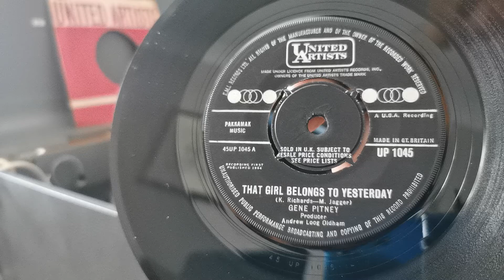That Girl Belongs To Yesterday ~ Gene Pitney 1964 United Artists 45rpm The Rolling Stones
That Girl Belongs To Yesterday ~ Gene Pitney ~ United Artists 45rpm ~ 1963 Bush SRP31D Record Player